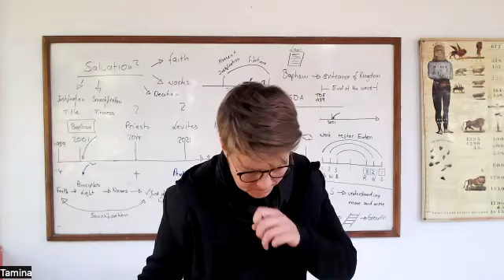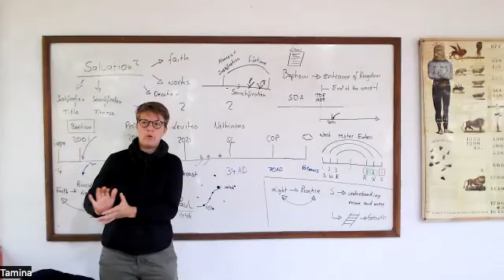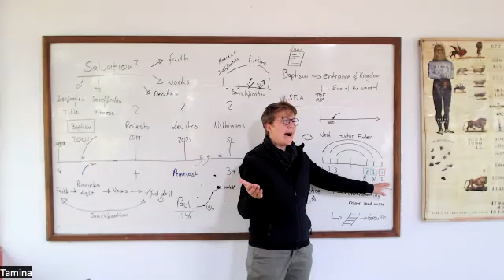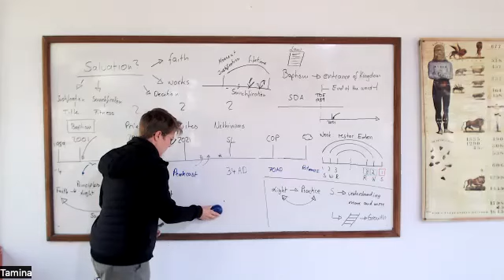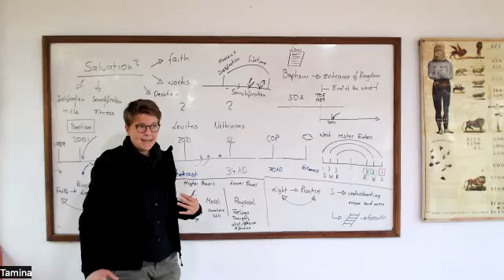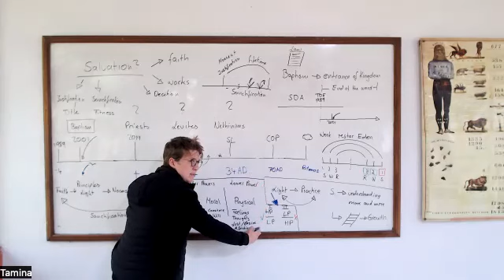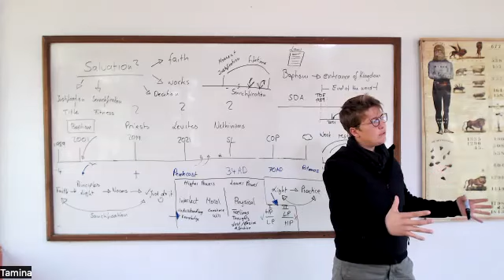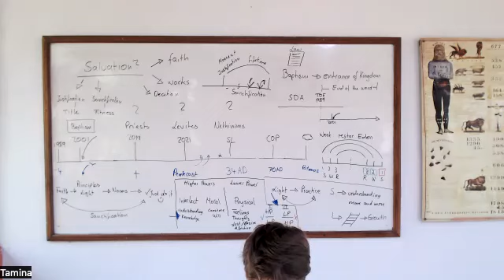22) Who is the plant? / Wer ist die Pflanze? - Tamina 09.09.23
In diesem Unterricht sprechen wir über die Pflanze. Die wachsende Pflanze ist ein Gleichnis für den Menschen, welcher in der Heiligung wächst. Welcher Teil des menschen wächst? Wer sind wir eigentlich?

In this lesson we will talk about the plant. The growing plant is a parable for the human being who grows in sanctification. What part of man is growing? Who are we actually?